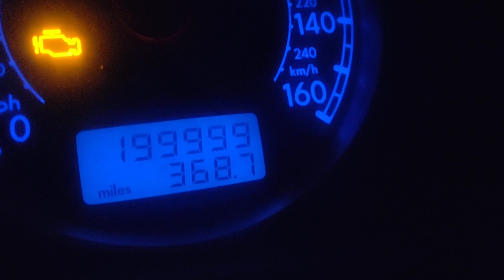200,000 Mile Rollover for 2003 VW Passat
A painful milestone. Still wonder why I didn't buy a Honda.